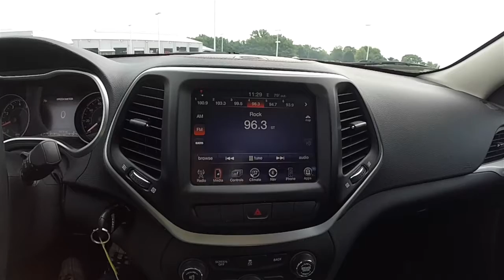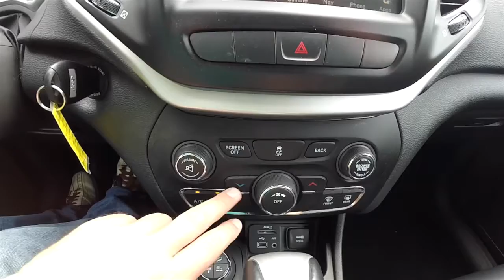2014 Jeep Cherokee Trailhawk 4X4|18225A